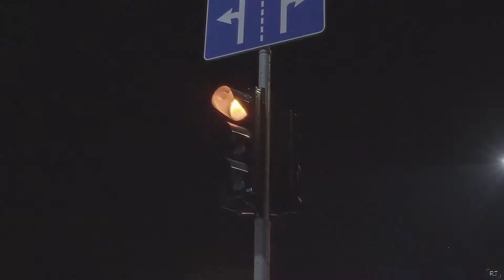Demeter & ZVBXR — How We Do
100,0 BPM